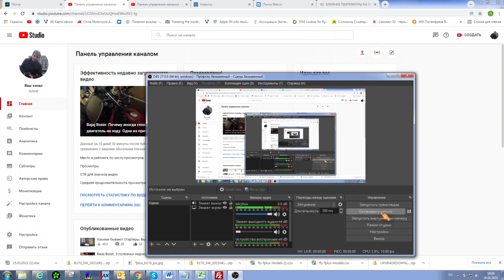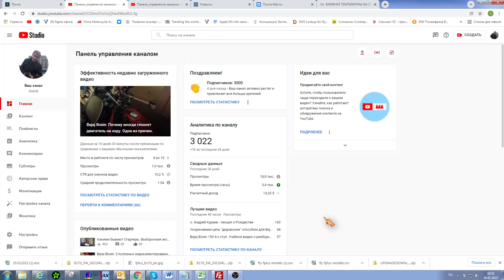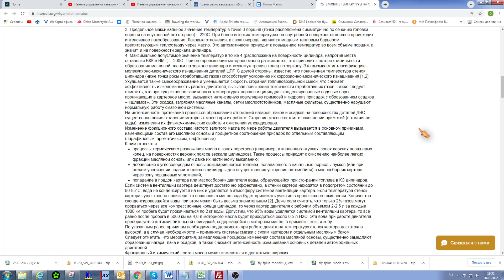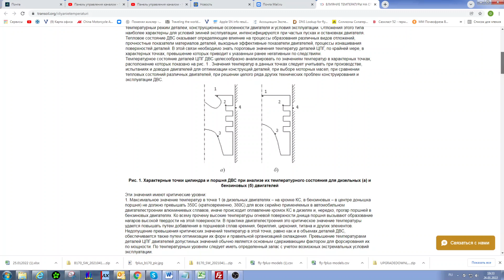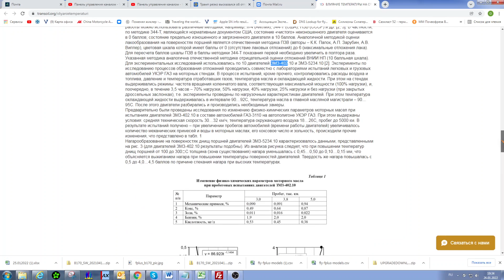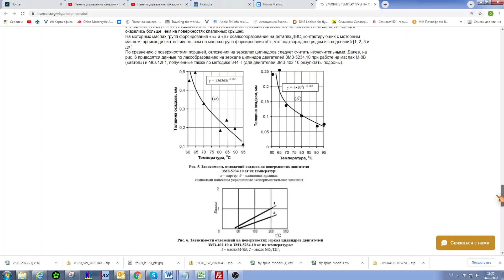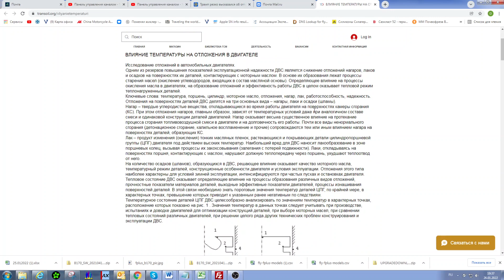Bajaj Boxer. Вопросы о зимней эксплуатации, о смене масла и фильтра.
Какой нагар опаснее? Откуда берется шлак в масле? Чем опасно образование лака?